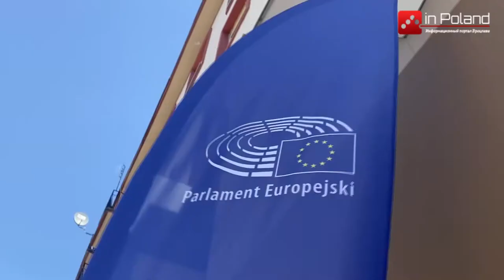День Европы во Вроцлаве. Концерты артистов за стеклом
9 мая - День Европы-в этот день каждый год отмечается мир и единство нашего континента. Так в воскресенье, в пяти точках Вроцлава, можна было насладиться звучанием песен местных артистов. В интересах безопасности слушателей, все музыканты выступали перед аудиторией из-за витрин популярных мест.